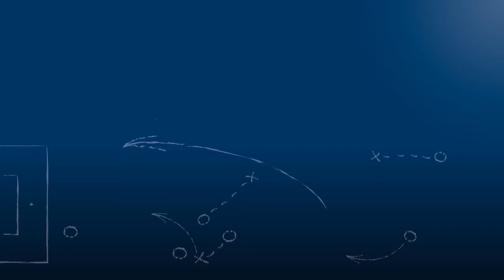Janis Hanek - Karlsruher SC U19 - zum Spiel vs. SpVgg Greuther Fürth, 29.4.2018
"In der Rückrunde haben wir einen guten Schritt nach vorne gemacht."

Janis Hanek, Mittelfeldspieler des Karlsruher SC U19, im FuPa.tv-Interview zur Begegnung Karlsruher SC vs. SpVgg Greuther Fürth am 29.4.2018, dem 25. Spieltag der A-Junioren Bundesliga Süd/Südwest 2017/18.

Das Interview wird präsentiert von der Select GmbH.